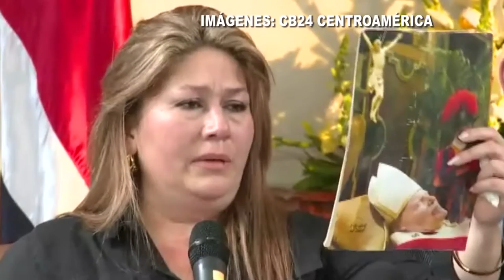ENTREVISTA: A FLORIBETH MORA, LA MUJER DEL MILAGRO DEL PAPA JUAN PABLO II